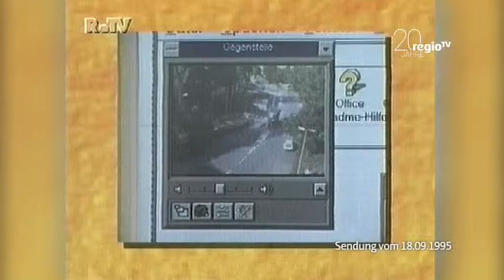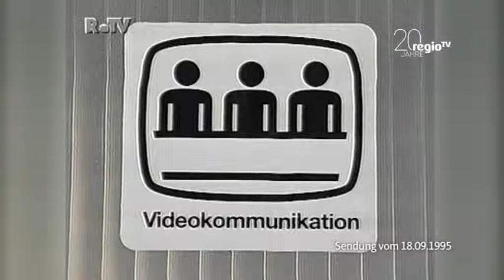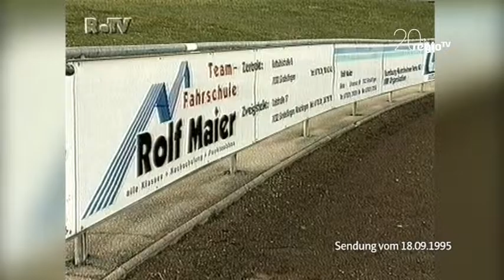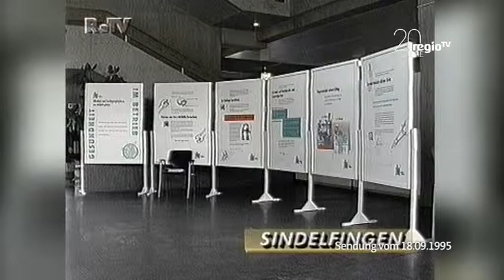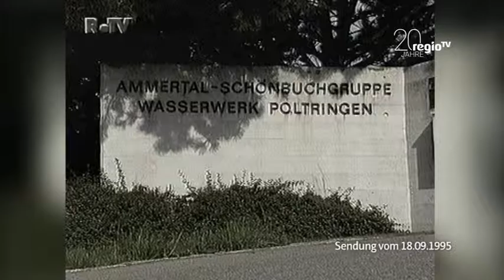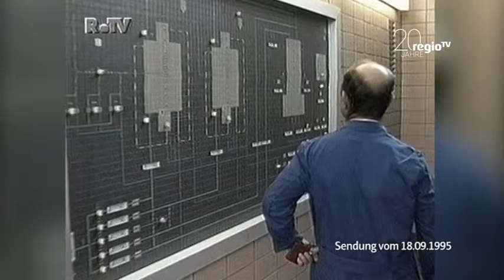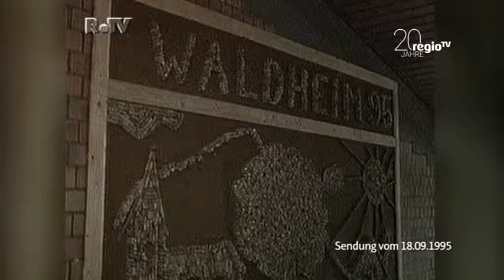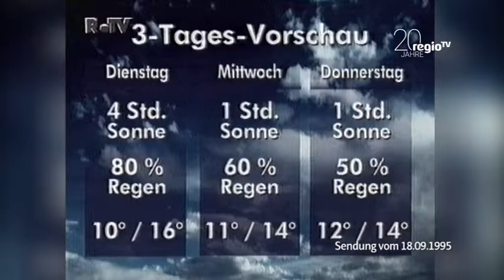Wir vor 20 Jahren | 18.09.1995 | Regional Magazin